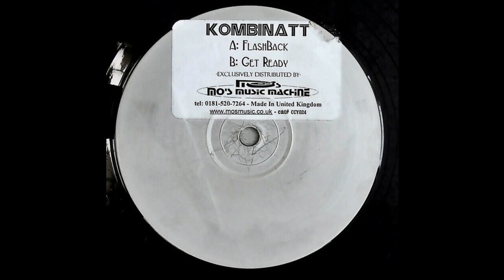Kombinatt - Get Ready (Acid Trance 1997)